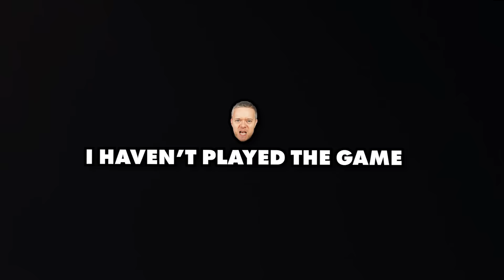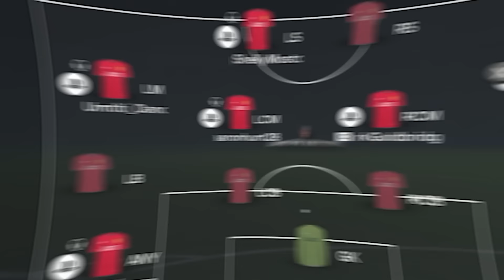Harry Pinero BETRAYED Our Club!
Me and Filly signed Harry Pinero to Girth N Turf and he stabbed us in the back!

SOCIALS ↓↓↓↓↓↓↓↓↓↓↓↓↓↓↓
2nd YouTube Channel: @MoreGinge
3rd YouTube Channel: @GingePlus